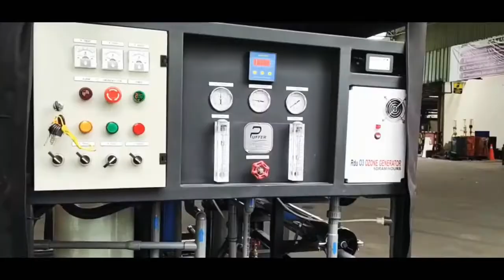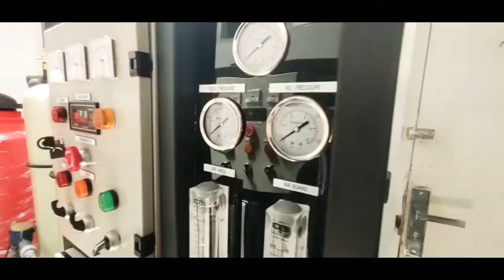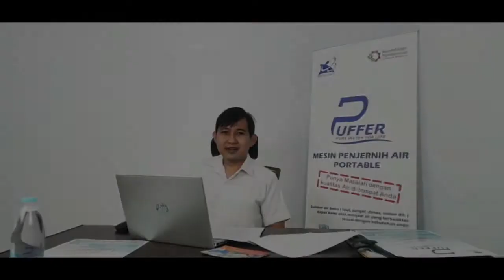PT. Sefactor Deos Maks (PUFFER)